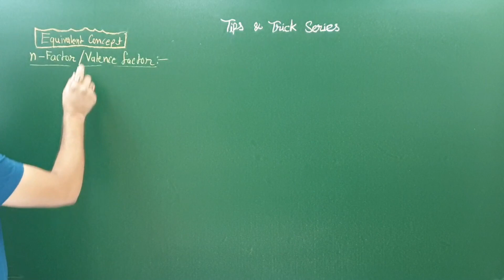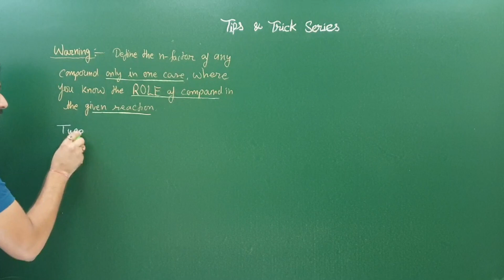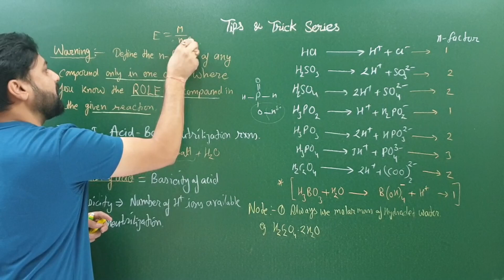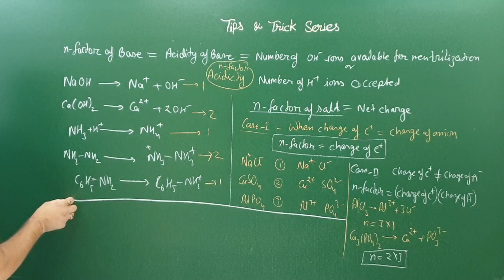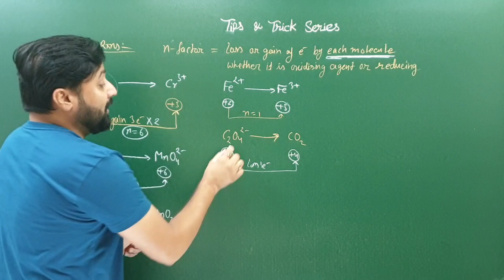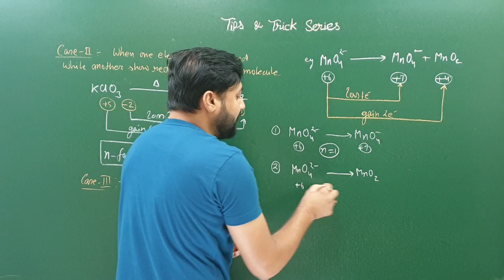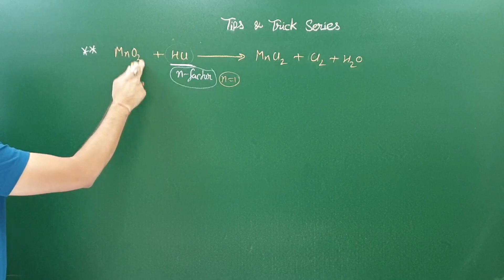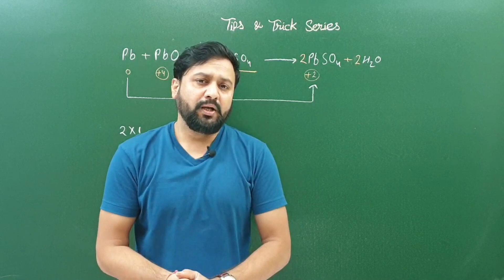Equivalent Concept | n-Factor | Tips & Tricks | JEE | NEET | By DN Sir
Welcome to  Chemistry Vlogs

This channel is completely dedicated to all my DEAR STUDENTS and I hope you all enjoy the LEVEL of Content🔥🔥🔥🔥

1. Basics of Equivalent Concept
2. Relation between molar & Equivalent mass
3. Relation between Mole and number of equivalents
4. Relation between molar & equivalent volume
5. Relation between Molarity & Normality
6. n- Factor of acids,bases & salts ( Including Double salts )🔥🔥🔥
7. n- Factor of Oxidising agents
8. n- Factor of Reducing agents
9. n- Factor of Disproportion reactions🔥🔥🔥
10. n- Factor of Double decomposition reactions🔥🔥
11. n- Factor of Ambiguous substances 🔥🔥🔥🔥
12. n-Factor of compounds in which more than one elements show oxidation         and reduction🔥🔥

For More informations and Doubt Discussion

You can JOIN ( Either open with Telegram or Copy the link & paste in telegram app )